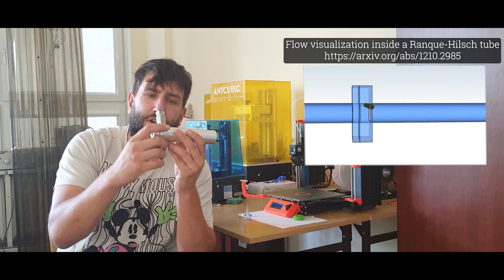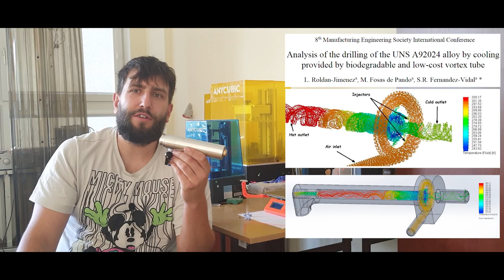Rurka Wirowa (Vortex tube)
Krótki film o ciekawostce termodynamicznej, rurce wirowej (ang. vortex tube, Ranque-Hilsch tube). Zapraszam do oglądania!